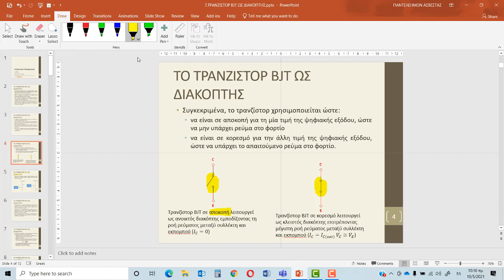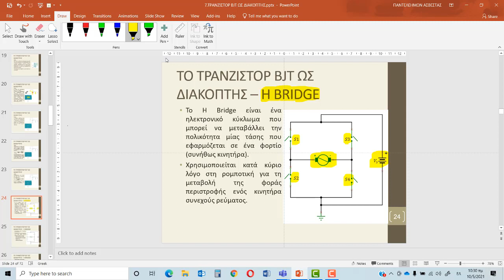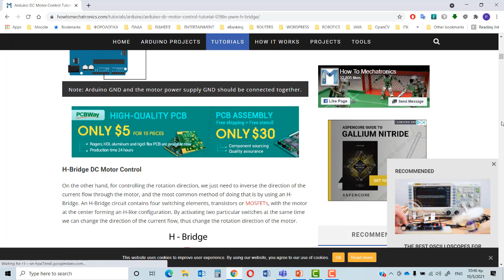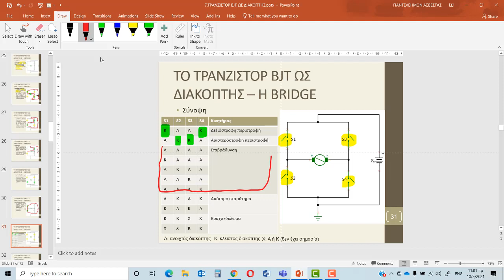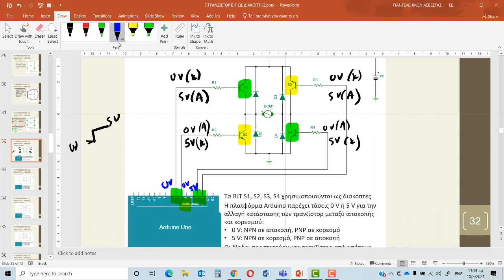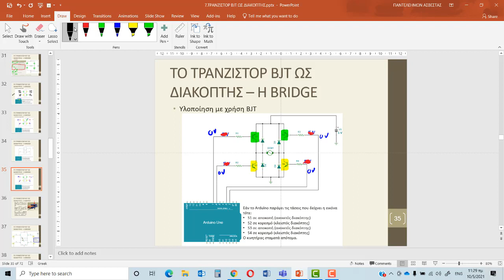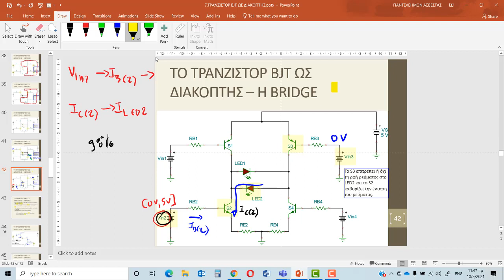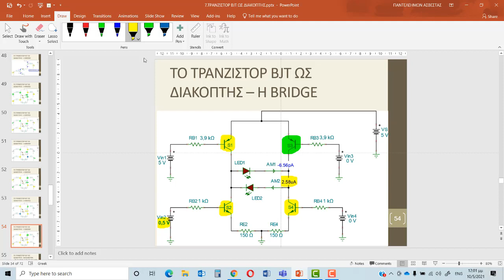ΑΝΑΛΟΓΙΚΑ ΗΛΕΚΤΡΟΝΙΚΑ - ΔΙΑΛΕΞΗ 15 (10/05/2021)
H BRIDGE ME BJT